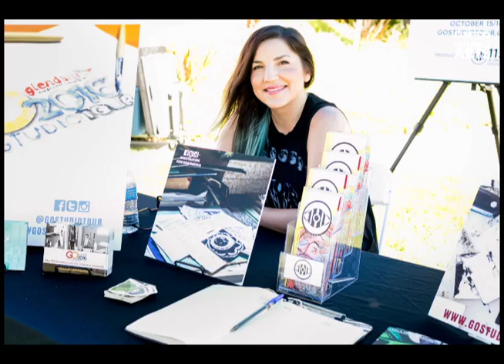Glendale Arts Creative Placemaking Project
Glendale Arts in partnership with GEDC, DGA, Y_NIS and several members of the community are coming together to make Downtown Glendale a creative space where people can connect and businesses can thrive.